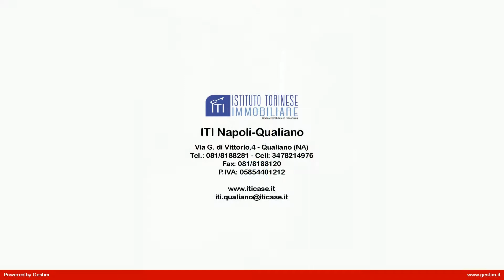SEMINDIPENDENTE in Vendita a Giugliano in Campania (NA)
Soluzione semindipendente con terrazzo Licola nei pressi del ristorante la Chamade e ad un 1 km dalla tangenziale disponiamo al'interno di un parco di graziosa soluzione dislocata su 2 livelli , primo piano: ingresso su salone, camera da letto, cameretta, un bagno, secondo piano: cucina abitabile con terrazzo, bagno. La soluzione è in buono stato,internamente misura circa 100 mq.

La casa risulta essere molto luminosa e soleggiata grazie alla doppia esposizione con balconi e terrazzo pavimentato al piano superiore di circa 25 mq.
L' immobile è termoautonomo con caldaia esterna, infissi in pvc , porta d' ingresso blindata.All'interno dell'area condominiale in un cancello troviamo due posti auto scoperti di proprietà dell'immobile.

Questa graziosa soluzione semindipendente  a Licola nei pressi di via S. Nullo si trova in un ottima zona per servizi e collegamenti in quanto nelle adiacenze ci sono tutti i servizi primari come scuole di vario grado, supermercati, posta ed è ad un Km dall'uscita della tangenziale.
Per avere informazioni o per fissare appuntamenti chiamare ore ufficio allo 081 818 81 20 / 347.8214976 Antonio.